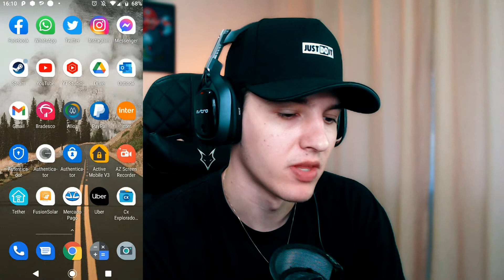Como remover o FACEBOOK PAY do WhatsApp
Como remover o FACEBOOK PAY do WhatsApp - Neste vídeo irei ensinar como você pode remover seu cartão, recuperar a sua senha e como sair do facebook pay
Link do Meu Microfone apresentado no vídeo